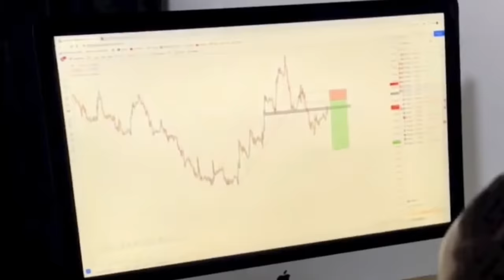11 Youngest Billionaires In Nigeria 2024 And their Networth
in this video, wee look into the lives and activities of 11 Youngest Billionaires In Nigeria 2024 And their Networth, cars and houses to determine which is richer. so make sure you watch this video till the end to find out who is richer